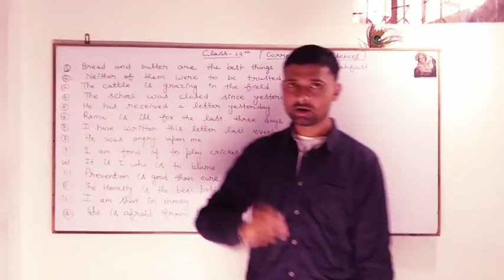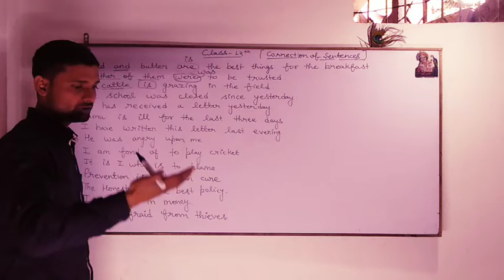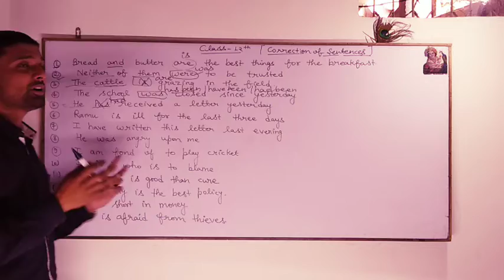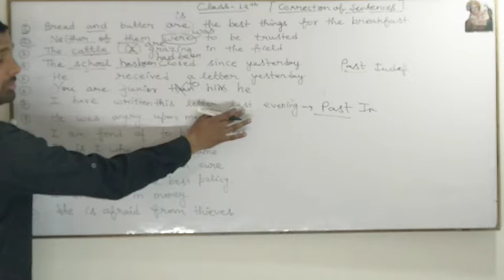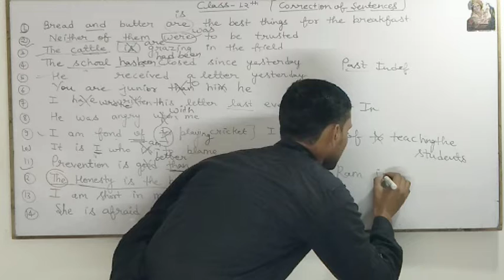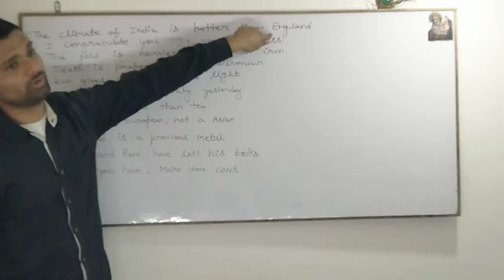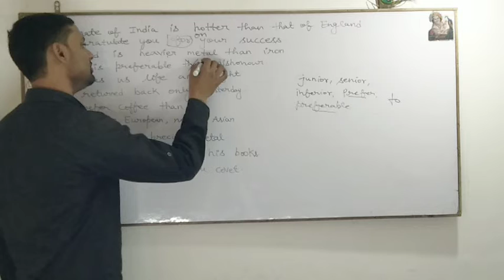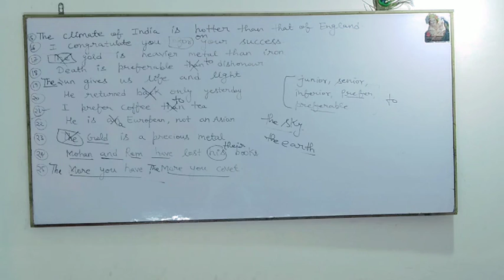Correction of sentences Class 12th